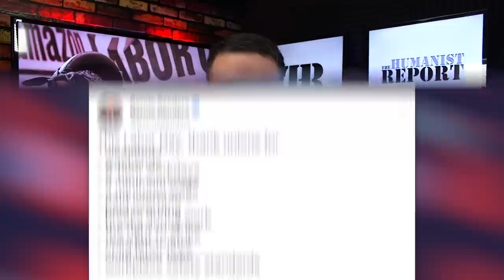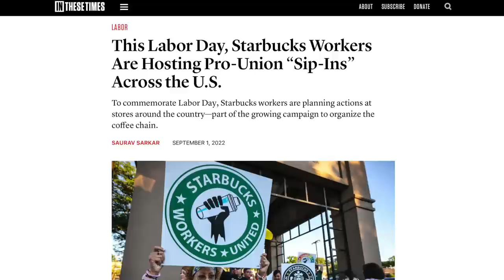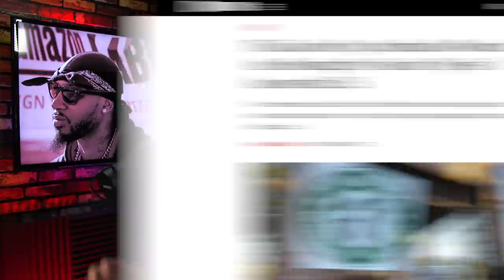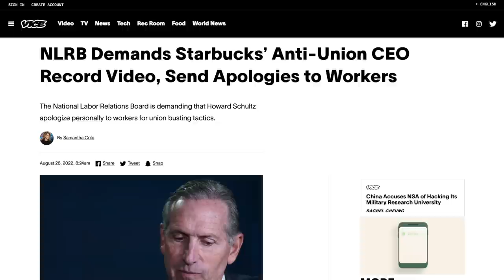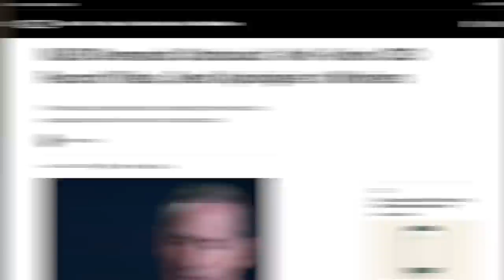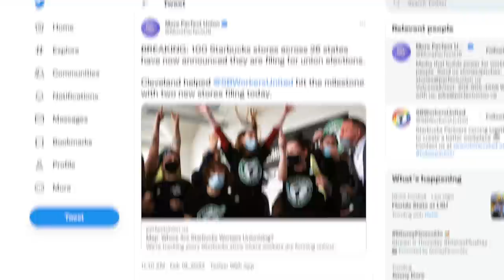Amazon Union Leader Christian Smalls Leads “F*** Jeff Bezos” Chant on Labor Day